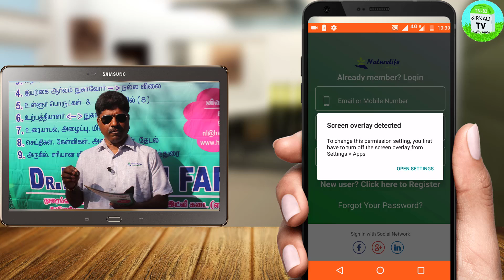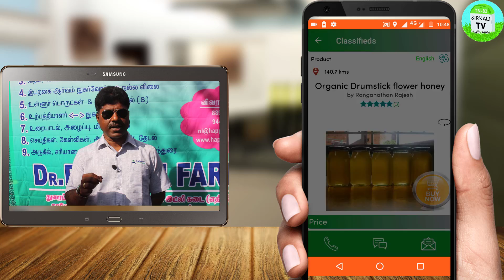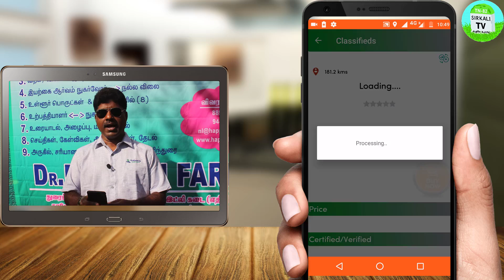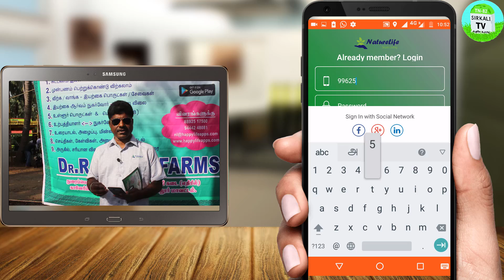வேளாண் சார்ந்த பொருட்கள் வாங்க,விற்க உதவும் இலவச ஆண்ட்ராய்டு செயலி | NATURE LIFE Android Application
வேளாண் சார்ந்த பொருட்கள் ஆகியவற்றை எளிதாக வாங்க, விற்க இலவசமாக விளம்பரப்படுத்துதல் NATURE LIFE android application